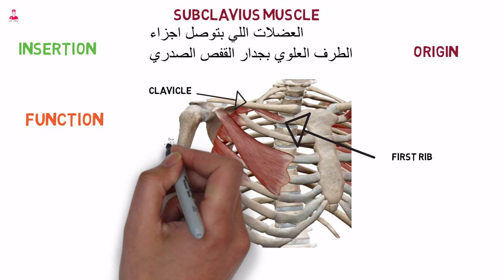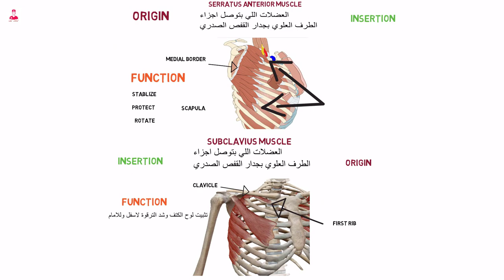serratus anterior muscle || subclavius muscle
Serratus anterior muscle.
هي العضله التالته من العضلات اللي بتوصل اجزاء الطرف العلوي بجدار القفص الصدري.
وال serratus anterior muscle
عباره عن عضله مسننه علي شكل منشار
موجوده بين الضلوع وال scapula
 وال origin بالنسبة لل
Serratus anterior muscle.
هي زوايا الضلوع من الضلع الاول للضلع التاسع .
وال insertion هو الجانب الداخلي للوح الكتف.
Medial border of the scapula
ووظيفه ال
 serratus anterior muscle
هو تثبيت وحماية ال scapula
ودور انها .
Subclavius muscle
هي اخر عضله في مجموعة العضلات اللي بتوصل بين اجزاء الطرف العلوي وجدار للصدر .
وهي عضله صغيره مثلثه الشكل. بتوصل بين اول ضلع والترقوه
يبقي الinsertion بالنسبة لل
Subclavius muscle
 Clavicle هو ال
وال origin يبقي ال  first rib
ووظيفه ال subclavius muscle
هو تثبيت لوح الكتف وشد الترقوة لاسفل وللأمام .
وبكدا نبقي خلصنا المجموعة الثالثة من عضلات مفصل الكتف.
المختصر المفيد